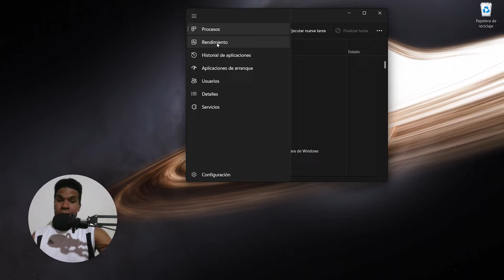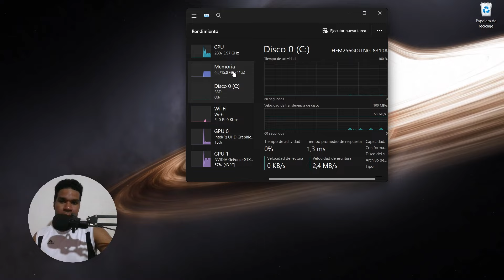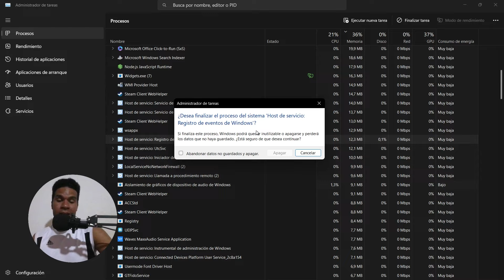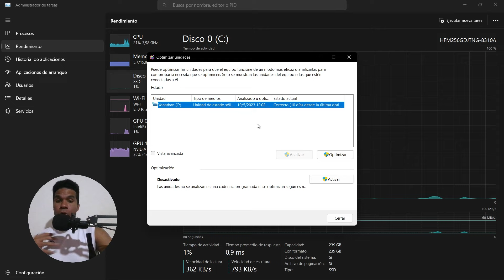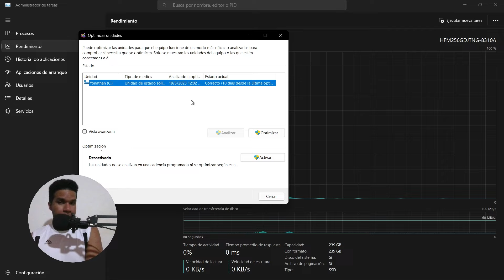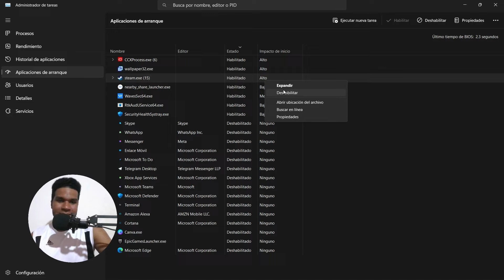✅PORQUE ROBLOX SE CONGELA [SOLUCION SI SE CIERRA ROBLOX]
Aprende porque se cierra y se congela Roblox en PC, y ponle la solución con este video.

00:00 Intro importante
00:45 Solución de Roblox 1
02:58 Solución 2 de Roblox